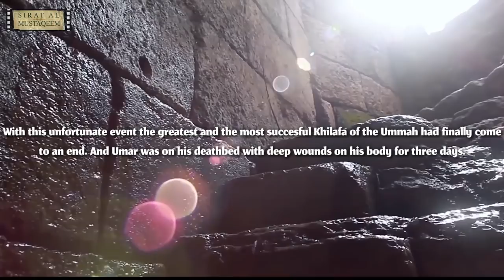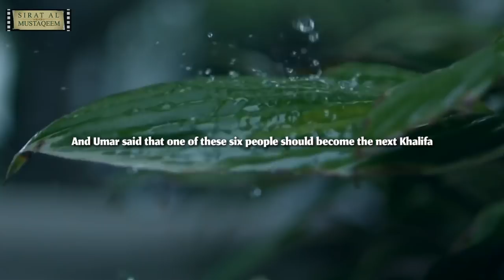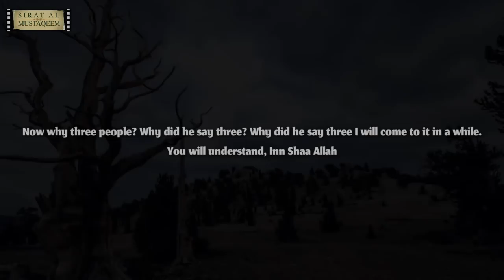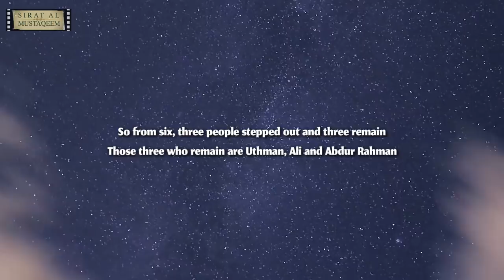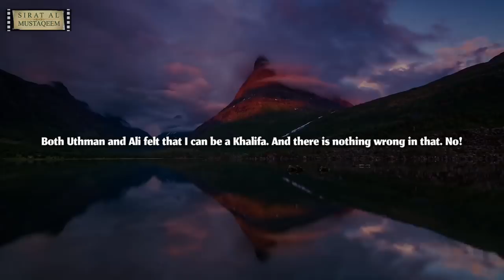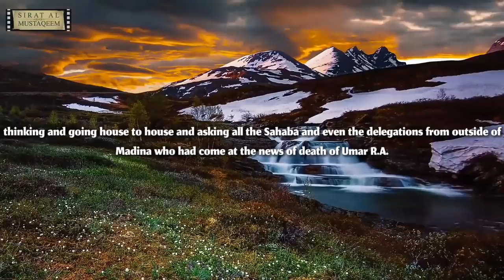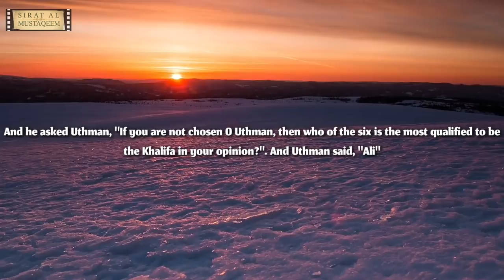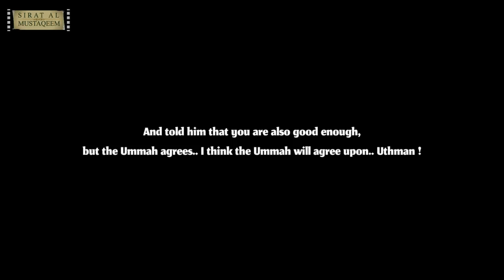Election Of Uthman | Pure & Beautiful Islamic Election | Saad ibn Sabah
The Election of Uthman ibn Affan R.A.
Learn this Pure & Beautiful Incident of the election of Uthman at the death of the Legend Umar ibn Al Khattab R.A.